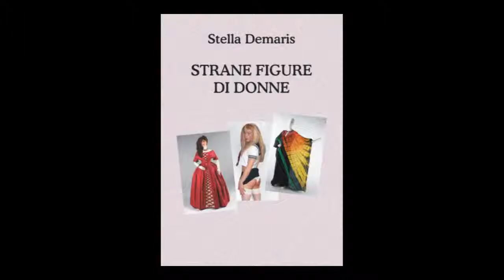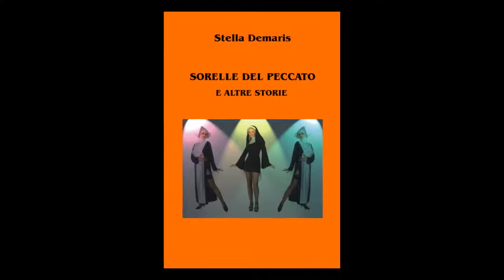Madame X: Cose Turche